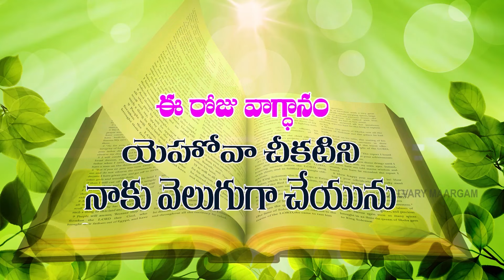యేసుతోప్రతిదినం ఈరోజువాగ్దానం@11-06-2024 calvarymaargam paulprudhviministries 2